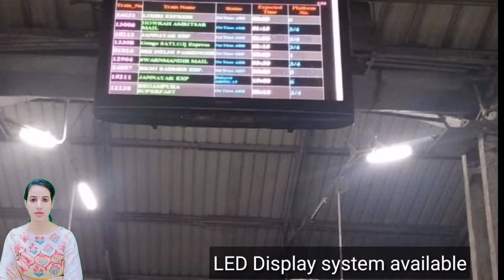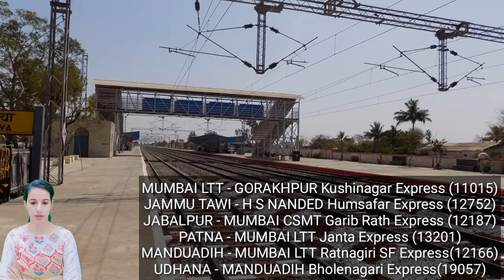TLV/Talvadiya Junction Railway Station : Trains Timetable, Station Code, Facilities, Parking, Hotels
TLV/Talvadiya Junction Railway Station : Trains Timetable, Station Code, Facilities, Parking,ATM,Hotel Neaby, Places to Visit, Trains Schedule, Train passing through, Facilities,  Retiring room,  cloak room, restaurants, Plateform, Zone, Division